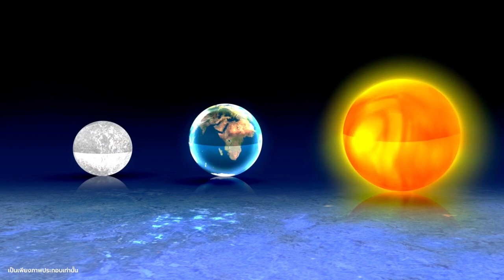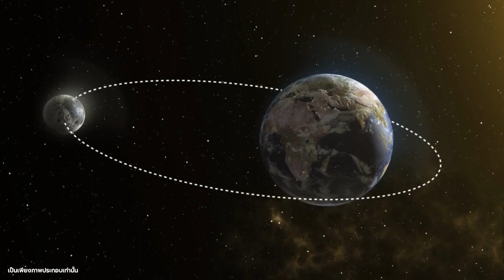จะเกิดอะไรขึ้น ถ้าดวงจันทร์โคจรรอบโลกเร็วขึ้น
หากดวงจันทร์โคจรรอบโลกเร็วขึ้น จะเกิดการเปลี่ยนแปลงหลายอย่างขึ้นบนโลก ดังนี้

ระยะเวลาของวันจะสั้นลง ในปัจจุบัน ดวงจันทร์โคจรรอบโลกใช้เวลาประมาณ 27 วัน 13 ชั่วโมง 18 นาที 33 วินาที หากดวงจันทร์โคจรรอบโลกเร็วขึ้น ระยะเวลาของวันก็จะสั้นลงตามไปด้วย ตัวอย่างเช่น หากดวงจันทร์โคจรรอบโลกใช้เวลาเพียง 24 ชั่วโมง ระยะเวลาของวันก็จะสั้นลงเหลือเพียง 23 ชั่วโมง 45 นาที
กระแสน้ำจะรุนแรงขึ้น ดวงจันทร์มีอิทธิพลต่อกระแสน้ำของโลก เนื่องจากแรงดึงดูดของดวงจันทร์ ส่งผลให้น้ำทะเลขึ้นลงเป็นประจำ หากดวงจันทร์โคจรรอบโลกเร็วขึ้น แรงดึงดูดของดวงจันทร์ก็จะแรงขึ้น ทำให้กระแสน้ำรุนแรงขึ้น ส่งผลให้เกิดคลื่นยักษ์และน้ำท่วมบ่อยครั้ง
สภาพอากาศจะแปรปรวนมากขึ้น ดวงจันทร์มีอิทธิพลต่อสภาพอากาศของโลก เนื่องจากแรงดึงดูดของดวงจันทร์ ส่งผลให้บรรยากาศของโลกหมุนรอบแกนโลกด้วยความเร็วที่ช้าลง หากดวงจันทร์โคจรรอบโลกเร็วขึ้น แรงดึงดูดของดวงจันทร์ก็จะอ่อนลง ทำให้บรรยากาศของโลกหมุนรอบแกนโลกด้วยความเร็วที่เร็วขึ้น ส่งผลให้สภาพอากาศแปรปรวนมากขึ้น
โลกจะเอียงมากขึ้น ดวงจันทร์ช่วยถ่วงแกนโลกให้เอียงอยู่ในระดับ 23.5 องศา หากดวงจันทร์โคจรรอบโลกเร็วขึ้น แรงดึงดูดของดวงจันทร์ก็จะลดลง ทำให้แกนโลกเอียงมากขึ้น ส่งผลให้ฤดูกาลของโลกเปลี่ยนแปลงไป
นอกจากนี้ หากดวงจันทร์โคจรรอบโลกเร็วขึ้นมาก ๆ จนถึงระดับที่หลุดออกจากวงโคจรของโลก โลกก็จะสูญเสียดวงจันทร์ไป ซึ่งจะทำให้โลกสูญเสียแหล่งน้ำและแหล่งอาหารที่สำคัญไป นอกจากนี้ โลกก็จะสูญเสียแรงดึงดูดของดวงจันทร์ ซึ่งจะส่งผลให้สภาพอากาศของโลกแปรปรวนมากขึ้นและฤดูกาลของโลกเปลี่ยนแปลงไป

อย่างไรก็ตาม การเปลี่ยนแปลงเหล่านี้จะเกิดขึ้นได้ก็ต่อเมื่อดวงจันทร์โคจรรอบโลกเร็วขึ้นอย่างมีนัยสำคัญเท่านั้น หากดวงจันทร์โคจรรอบโลกเร็วขึ้นเพียงเล็กน้อย การเปลี่ยนแปลงที่เกิดขึ้นก็จะไม่มากนัก